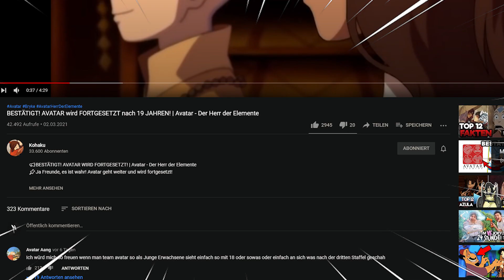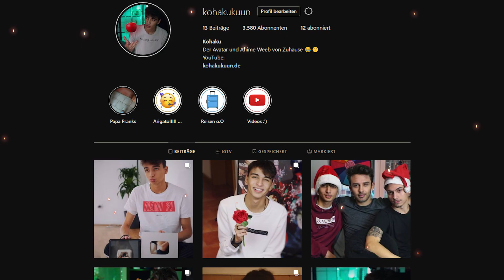WORUM GEHTS im ,,NEUEN AVATAR"? | Avatar - Der Herr der Elemente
📌Heute reden wir darüber, worum es im neuen Avatar geht. Ebenso über meine Wünsche für die Serie sowie dinge die ich persönlich bisher ausschließe.

⛔️WICHTIG⛔️

🔔Kommentiertes Video von Kohaku 2021🔔

❗️Kohaku Est. 2019